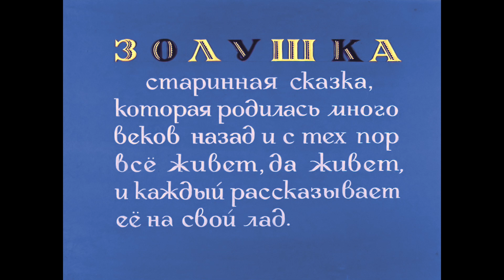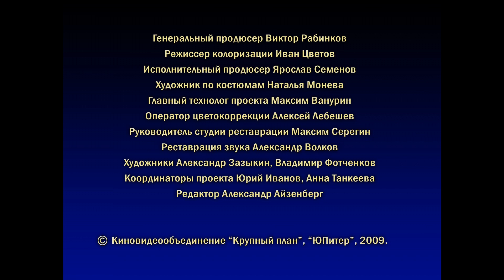ВОЛШЕБНАЯ СКАЗКА | ЗОЛУШКА 1947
Добрая и скромная Золушка живет под гнетом властной мачехи и вредных сводных сестер, которые заставляют ее выполнять всю работу по дому. Тем временем, королевство готовится к балу. Золушка тоже мечтает на него попасть, и к ней на помощь приходит Фея.